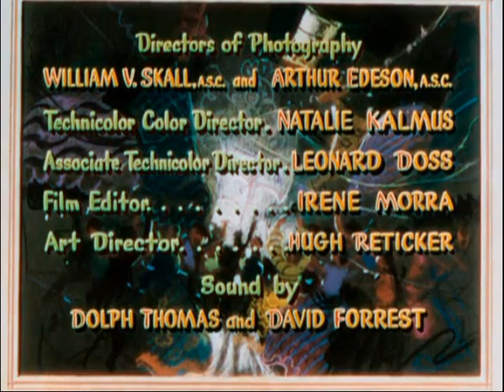The Time, The Place And The Girl (1946) - Main Title & Ending Card "Titles" - (WB - 1946)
The Time, The Place And The Girl is a 1946 American Technicolor musical comedy film directed by David Butler and starring Dennis Morgan, Jack Carson, Janis Paige and Martha Vickers. The film was produced and distributed by Warner Bros. Pictures. It is unrelated to the 1929 film The Time, the Place and the Girl.

Recorded and Captured On DVD "The Time, The Place And The Girl - 1946", (DVD - 2016 - Warner Bros. Home Entertainment "Formerly Called Warner Home Video", via "Warner Archive Collection") In Play Movie.